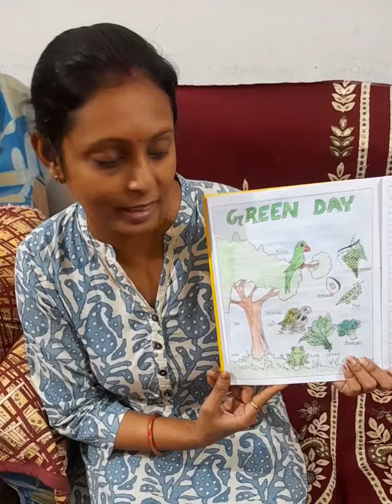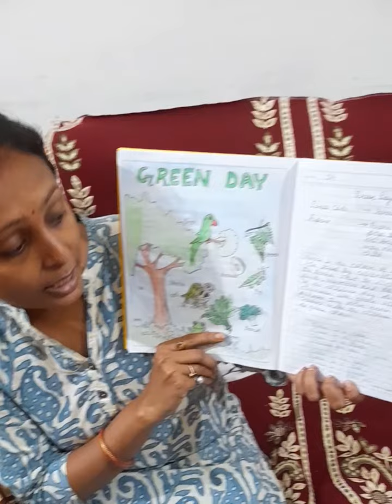TLM on Green Day Celebration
Colour Green which represents prosperity and fertility are celebrated by the kindergarten kids as green day in an instructive way. Children were taught about the importance of the colour.It is celebrate on 13th September